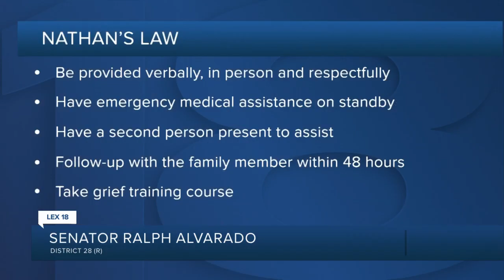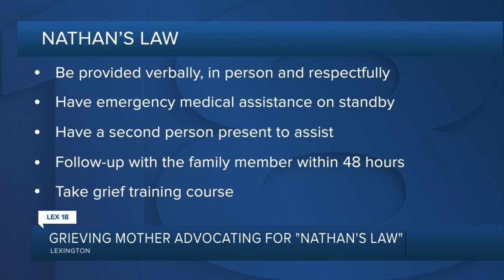Grieving mother advocating for "Nathan's Law"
A grieving Lexington mother is fighting for change in the way the coroner's office delivers death notifications.